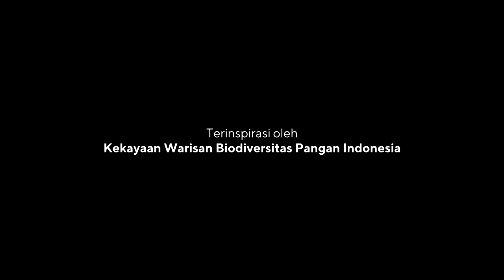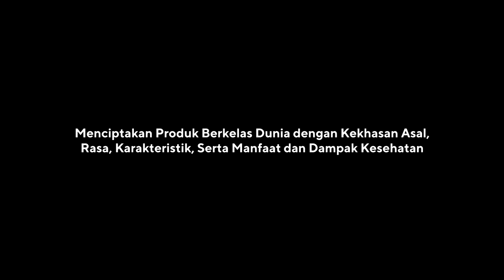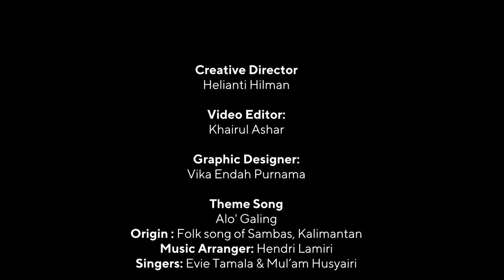Javara Video Profile - Bahasa Indonesia Version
21 09 22   Javara Alo Galing   Bahasa